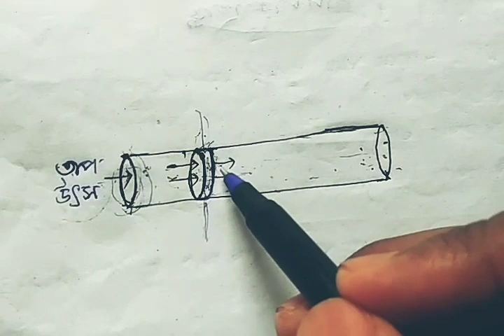তাপের ঘটনাসমূহ(দশম শ্রেণী) পর্ব -৩